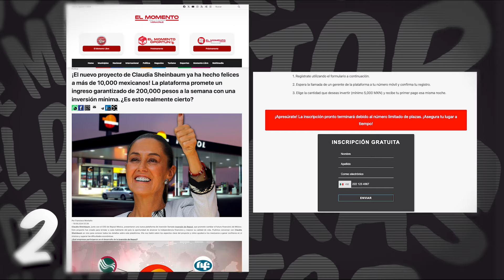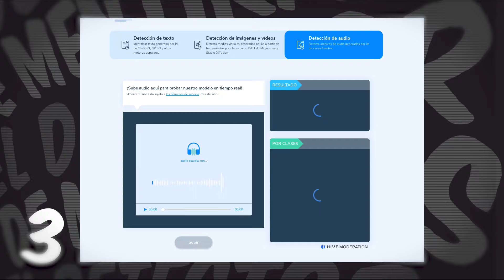Detector de mentiras | Inteligencia Artificial | Mañanera del pueblo | 6 de noviembre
MañaneraDelPueblo | Una vez más, el DetectorDeMentiras ha desenmascarado una serie de videos alterados por Inteligencia Artificial, mejor conocidos como 'Deep Fake', que distorsionan y falsifican tanto la voz como la imagen.